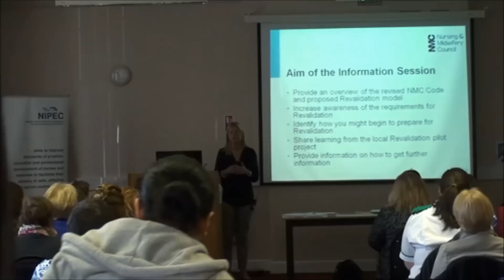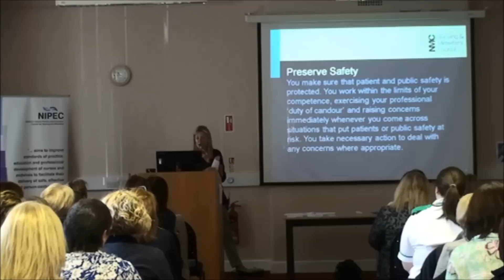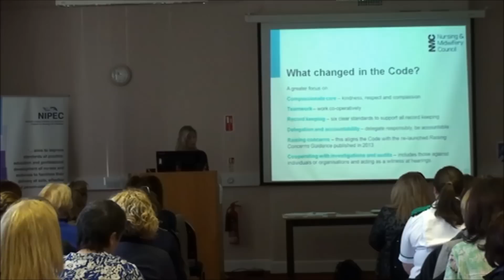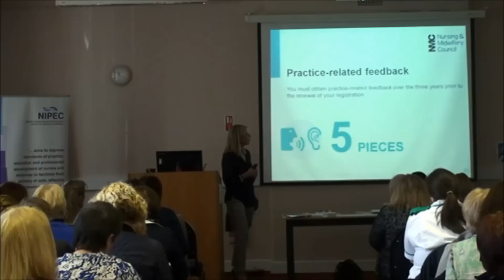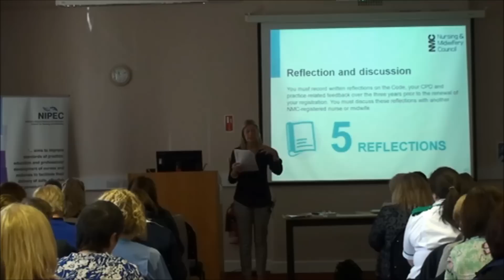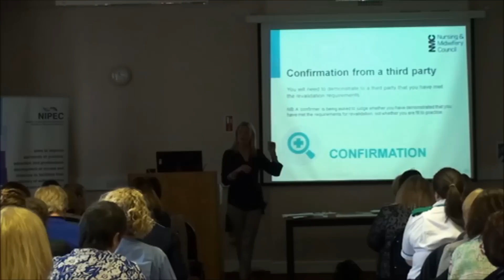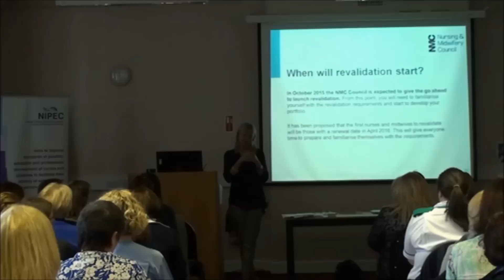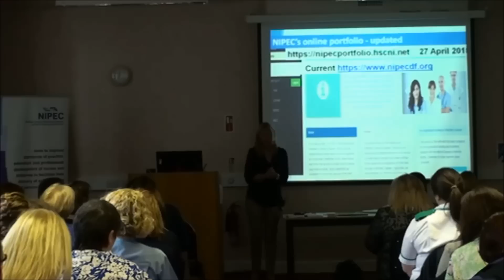NMC Revalidation Presentation